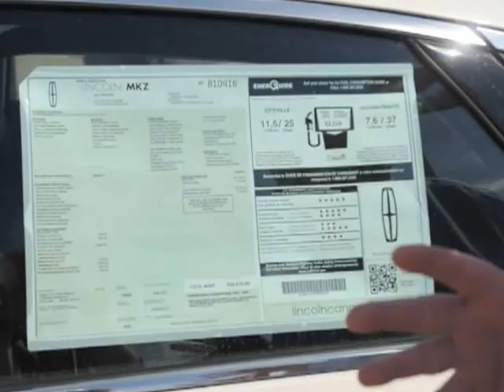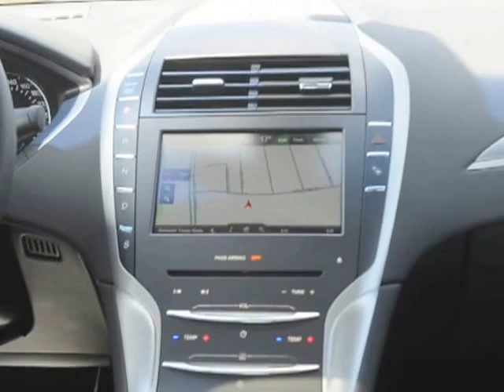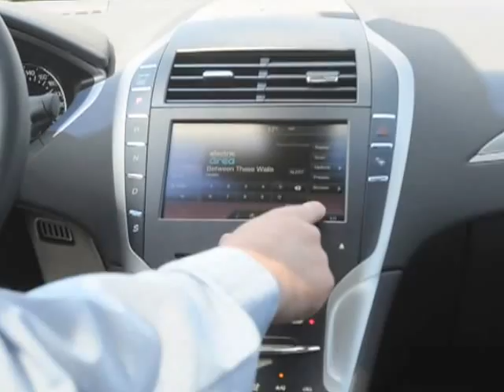Lincoln MKZ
Village Ford Lincoln Presents The 2013 Lincoln MKZ